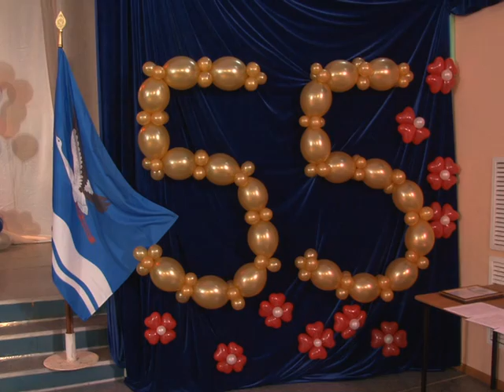Награждение жителей Амурска